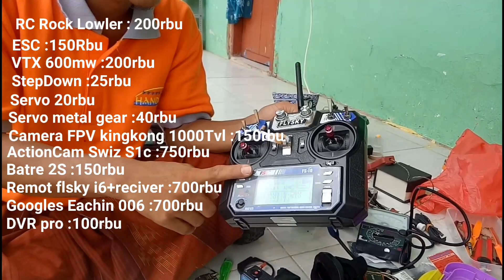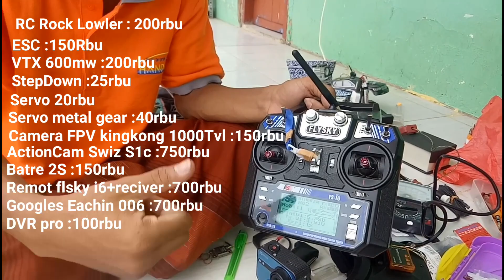TOTAL UPGRADE RC QD menjadi RC FPV Long Range FULL PROPO